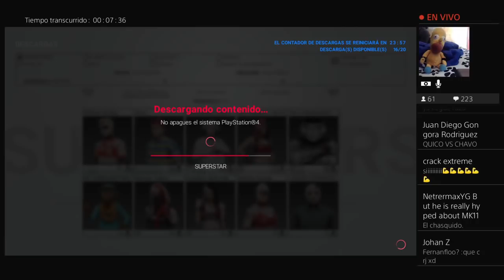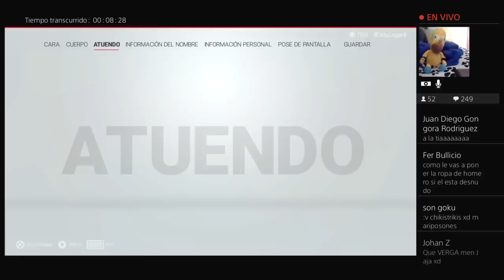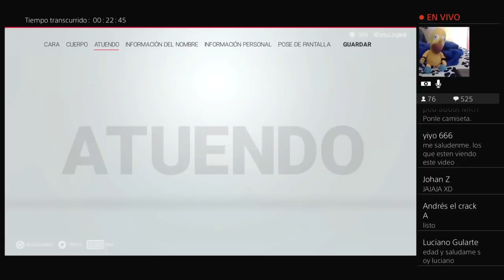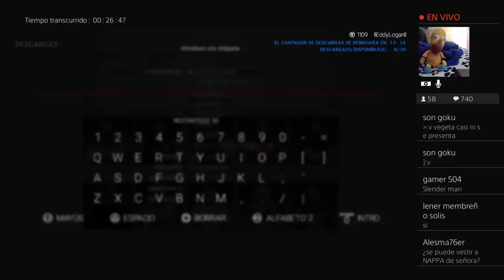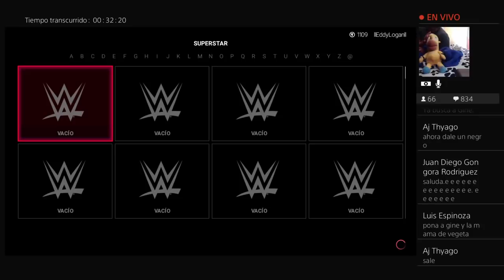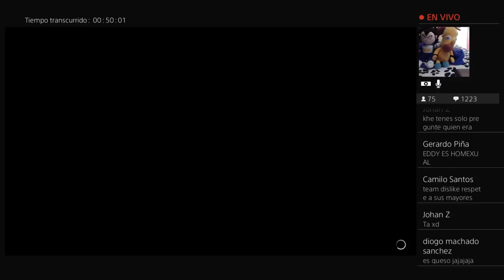Creando a la MAMA de Homero y a la MAMA de Vegeta en la WWE